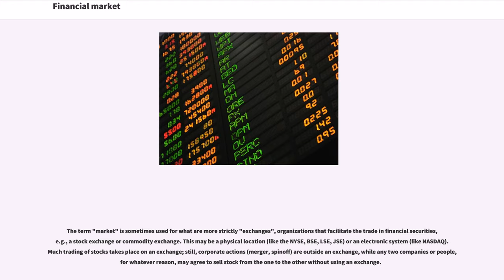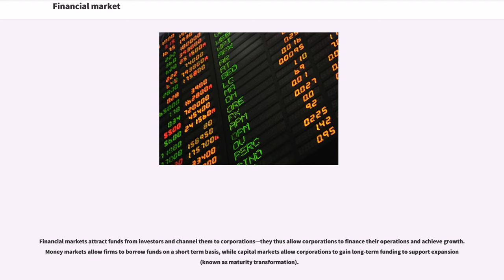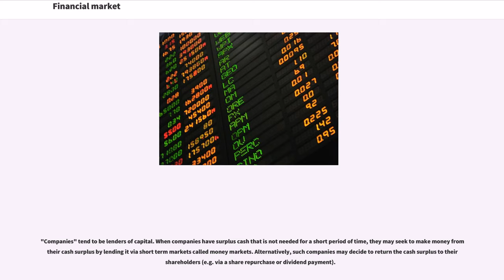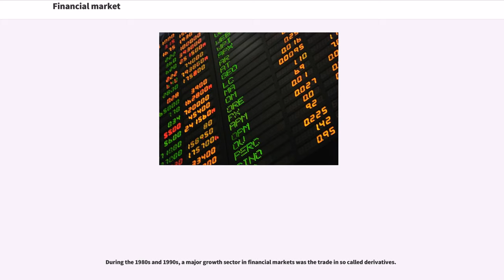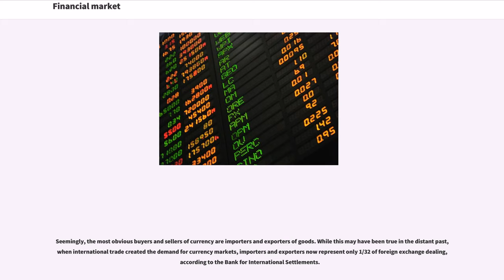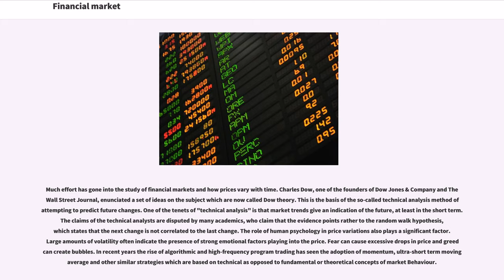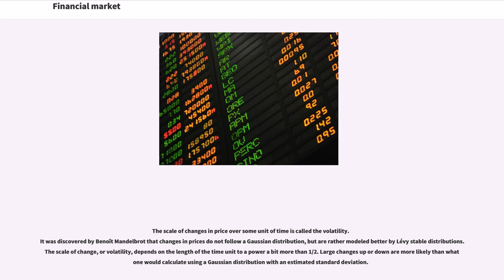Financial market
A financial market is a market in which people trade financial securities and derivatives such as futures and options at low transaction costs. Securities include stocks and bonds, and precious metals.

The term "market" is sometimes used for what are more strictly "exchanges", organizations that facilitate the trade in financial securities, e.g., a stock exchange or commodity exchange. This may be a physical location (like the NYSE, BSE, LSE, JSE) or an electronic system (like NASDAQ). Much trading of stocks takes place on an exchange; still, corporate actions (merger, spinoff) are outside an exchange, while any two companies or people, for whatever reason, may agree to sell stock from the one to the other without using an exchange.

Trading of currencies and bonds is largely on a bilateral basis, although some bonds trade on a stock exchange, and people are building electronic systems for these as well, similar to stock exchanges..

Within the financial sector, the term "financial markets" is often used to refer just to the markets that are used to raise finance: for long term finance, the "Capital markets"; for short term finance, the "Money markets". Another common use of the term is as a catchall for all the markets in the financial sector, as per examples in the breakdown below.

The capital markets may also be divided into primary markets and secondary markets. Newly formed (issued) securities are bought or sold in primary markets, such as during initial public offerings. Secondary markets allow investors to buy and sell existing securities. The transactions in primary markets exist between issuers and investors, while secondary market transactions exist among investors.

Liquidity is a crucial aspect of securities that are traded in secondary markets. Liquidity refers to the ease with which a security can be sold without a loss of val...